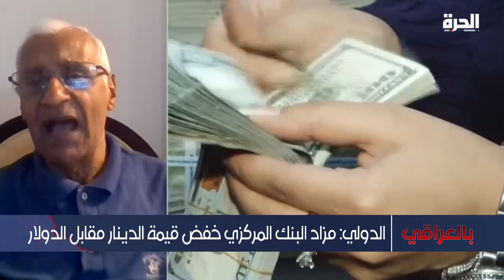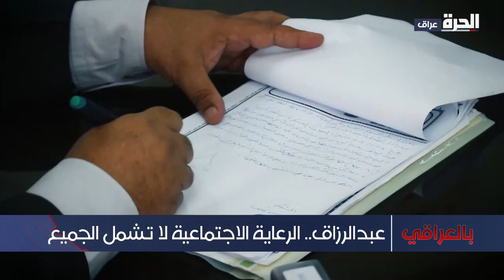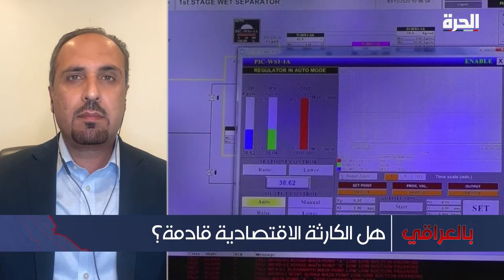البنك الدولي.. اقتصاد العراق هش وتعافيه في خطر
أعلن البنك الدولي أن الاقتصاد العراقي اقتصاد هش وأن ديون البلاد ارتفعت إلى 152 مليار دولار.
نناقش في هذه الحلقة من "بالعراقي" ما الذي تم تطبيقه في برنامج الإصلاح الاقتصادي الذي وعدت به الحكومة؟ وما أهمية تقرير البنك الدولي عن الاقتصاد العراقي؟ وإلى أي مدى يجب ان تحذر الحكومات من التقارير الدولية؟

حمل تطبيق "الحرة كونيكت" للتلفزيونات والهواتف الذكية:

أمازون فاير